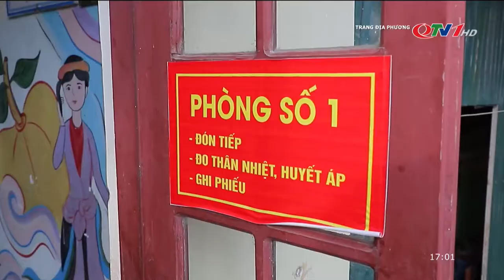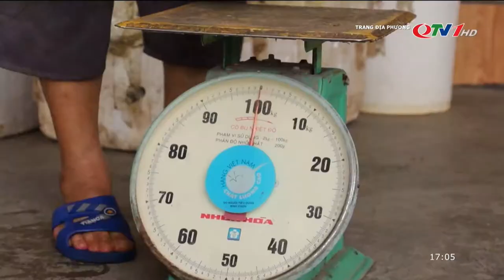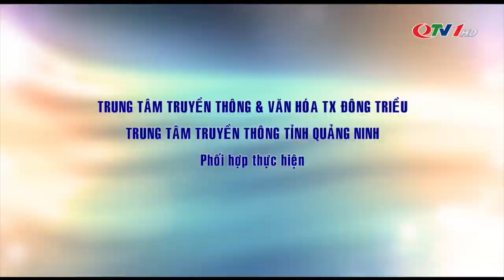TRANG ĐỊA PHƯƠNG THỊ XÃ ĐÔNG TRIỀU | QTV 12/8/2021